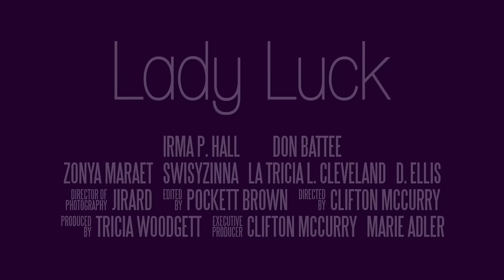Lady Luck Trailer | Clifton McCurry | Don Battee | Zonya Maraet | Irma P. Hall | Trevante Rhodes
Lady Luck Movie Trailer, directed by Clifton McCurry, features Don Battee,Zonya Maraet, Irma P. Hall, Trevante Rhodes, D. Elli$, La Tricia L. Cleveland and Swisyzinna.

Gabriele is running from a cheating, egotistical, soon-to-be-ex-husband while unexpectedly finding a renewed sense of love in Dr. Perry. Monique is attempting to hide her perceived personal failures and health condition from her family. Stella is running from Stella, and who she could become if she would only allow herself to change for the better. Through their individual trials and turbulence, these three strangers are drawn together under one roof to learn lessons in life, love, and faith.